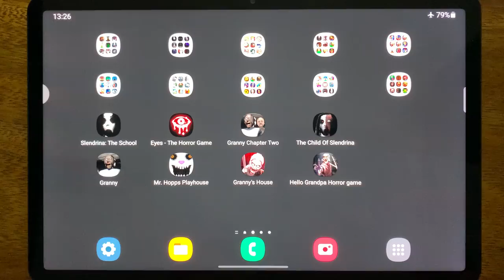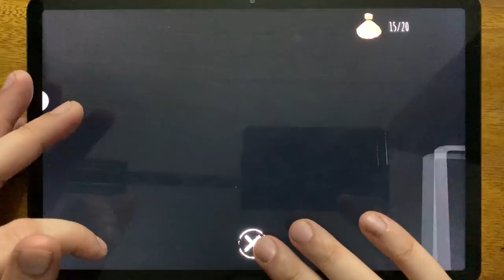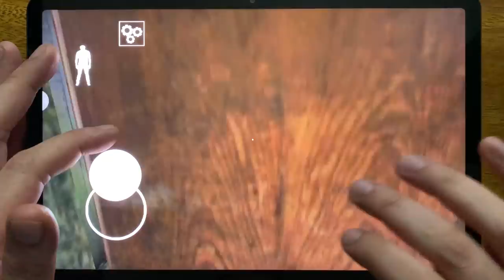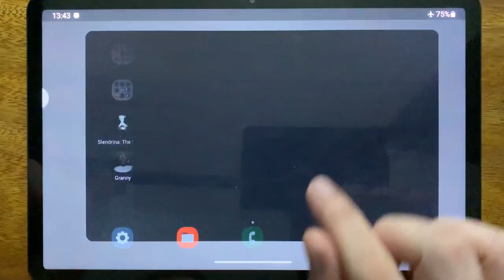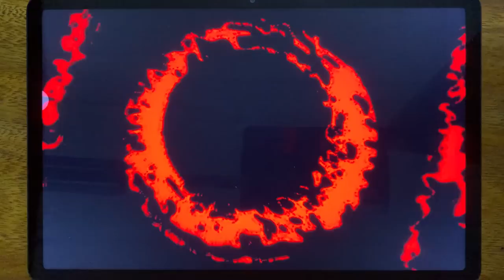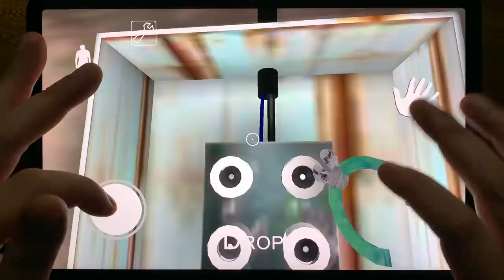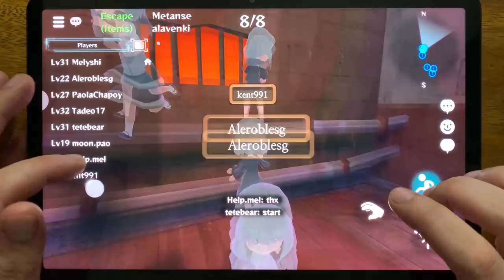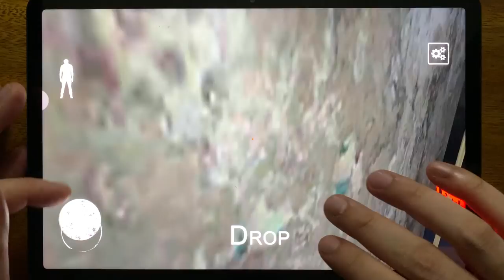Slendrina: The School. Eyes - The Horror Game, Granny Chapter Two, The Child Of Slendrina....